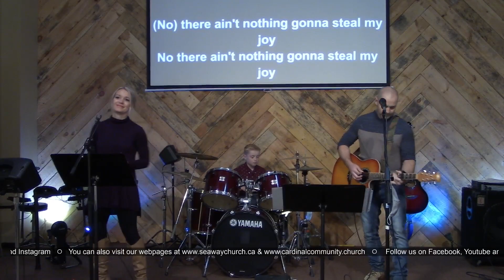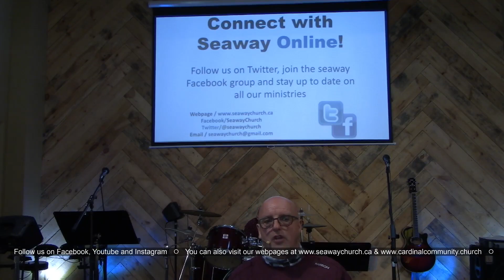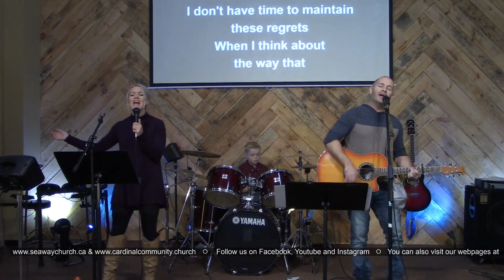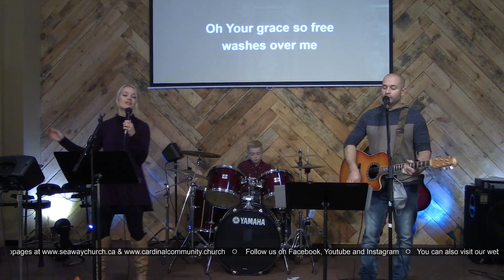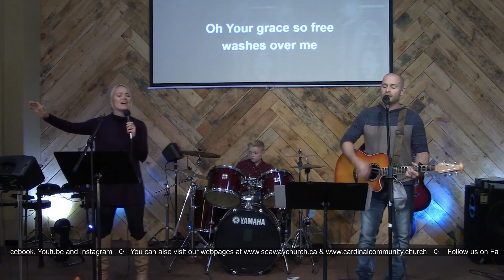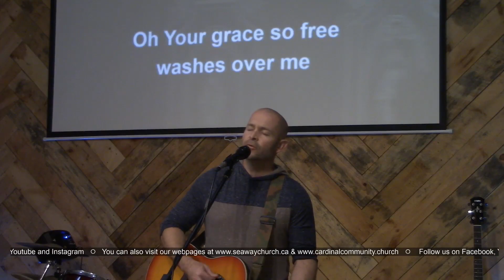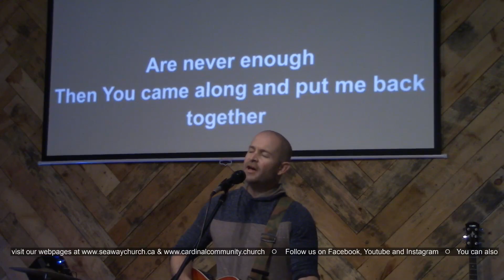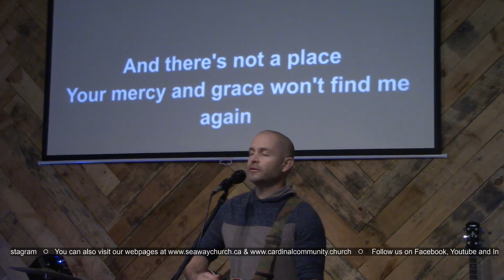Welcome - Oct 25 @ 9:45am